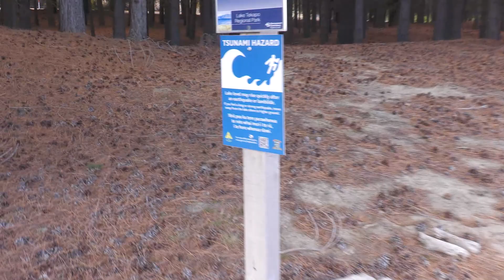BEGINNER Disc Golf at Lake Tekapo! Lake Tekapo Family 9 Playthrough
Zac and I play through the scenic Tekapo Family 9 disc golf course. Be sure to check it out next time you're there!